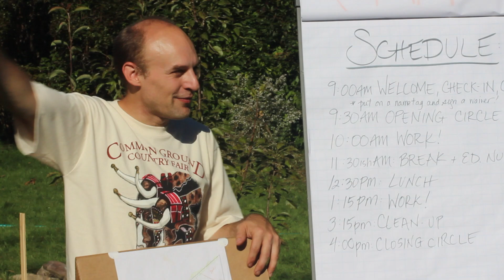Portland Maine Permablitz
A group of 26 people joined together to transform a yard in a single day! This event will be in the feature film "Orchard Revolution" which is scheduled for release in 2014.